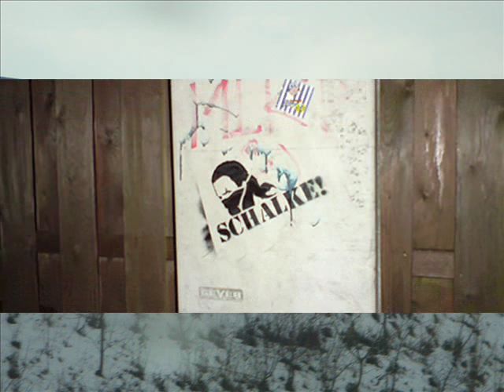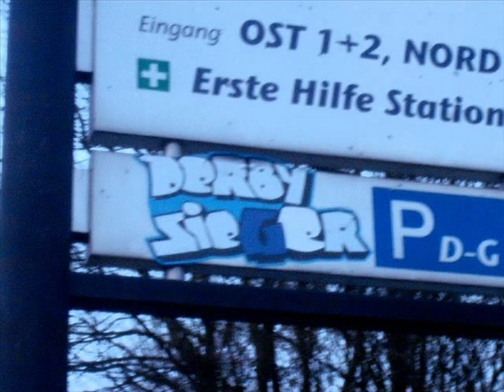Schalke 04 Streetarten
Hier Sehn Sie ein Paar Graffitis und Aufkleber Streetarten.